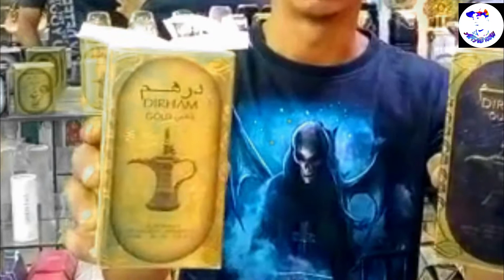dirham gold perfume vs dirham oud perfume review#aftab100w@rkrmedia6031